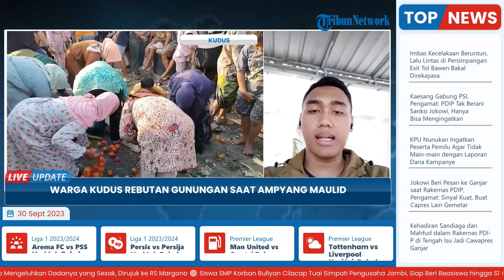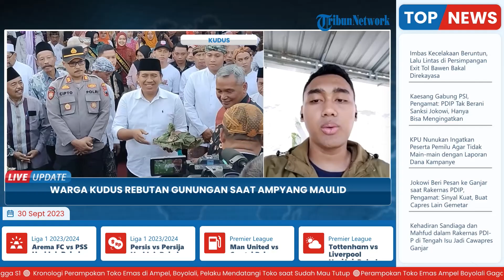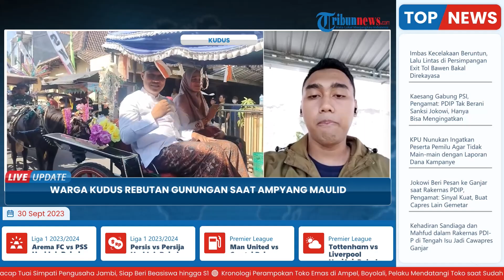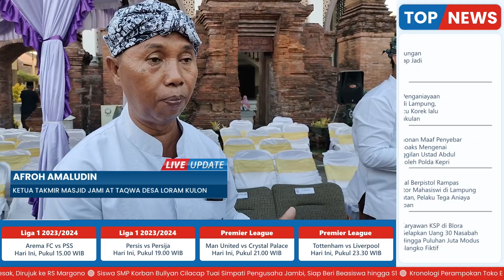Warga Rebutan Gunungan di Kirab Ampyang Maulid Kudus, Uniknya Anak-anak Pakai Kostum dari Koran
Laporan Wartawan Tribun Muria-Rezanda Akbar

TRIBUN-VIDEO.COM- Kirab Ampyang Maulid di Desa Loram Kulon, Kecamatan Jati Kabupaten Kudus berlangsung meriah, Kamis (28/9/2023).

Beragam potensi desa ditampilkan dalam festival Kirab Ampyang Maulid. Anak-anak hingga orang dewasa juga ikut tampil mengawal gunungan hasil bumi dengan mengenakan beragam kostum menarik.

Kostum-kostum yang dikenakan diantaranya baju adat dari berbagai wilayah di Indonesia, kostum yang terbuat dari koran dan lainnya.(*)